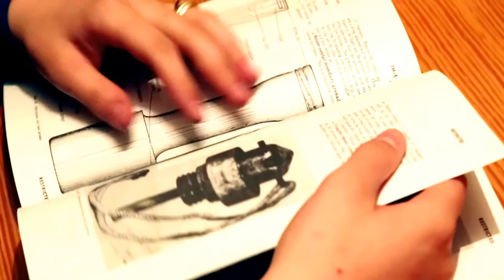school science experiments, | school science projects ideas, | school science practicals,